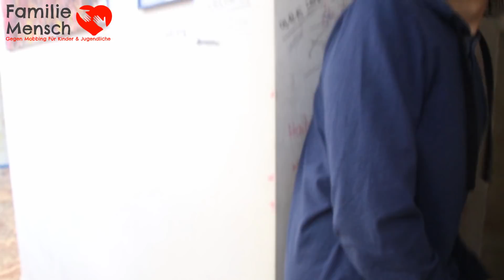MOBBING wegen Youtube! Fehler passieren!😃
Willi vielen lieben Dank für das Logo!

Kamera & Zubehör:
Bat. Akku* dazu Ladegerät*

Generelles Zubehör:

Computer & Zubehör für HD Cut:
Ex. Festplatte*

Vielen Dank für  die Unterstützung von Familie Mensch!